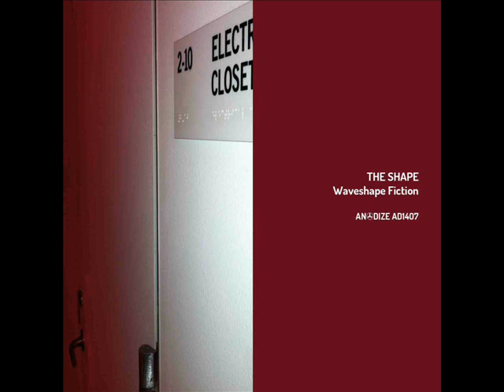The Shape - Nano War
The Shape - Waveshape Fiction
Label :
Anodize  [AD1407]
Released :
August 2014
Genre :
Electronic
Style :
Electro, Experimental, Techno

Arch-texturologist Mick Chillage sidesteps ambient phraseology to present on Anodize his new contemporary electro project, The Shape, every bit as thrilling and energizing as Dopplereffekt, John Carpenter & Alan Howarth, Mr. Velcro Fastener and Anthony Rother. Unlike his colleagues, Chillage manages to tweak the formula a turn or two, resulting in some nimble synth parabolas riding atop steely, corkscrew rhythms.

UK electronic musician Chillage should be no stranger to followers of Anodize. His presence has not only graced the label via last year's stunning Autumn of Communion 2 project (in collaboration with Lee Anthony Norris), but also this month's excellent ambient travelogue "Pixels", already sold out and now the stuff of collectors' shelves and fortunate enthusiasts worldwide.

The Shape is a unique work in Chillage's canon, however, displaying a markedly different musical persona, one wholly enamored with the taut percussive vortices of classic electro. Where others bow mercilessly to the tyranny of the beat, Chillage one-ups the game: the grand and grimy cinema audio verité of Carpenter and Howarth's synth fantasias loom large in Chillage's visor, but uninterested in mere copyism, The Shape gnarls his vintage electronics into a whiplash frenzy bent to its own pretzel logic.